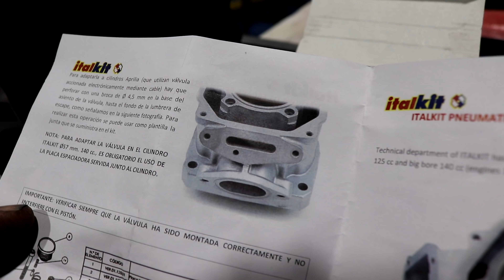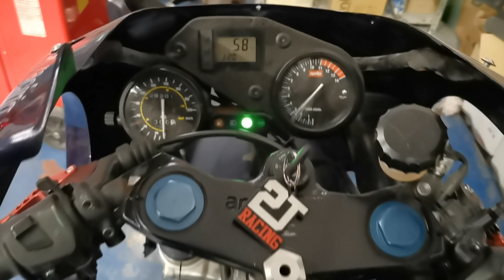UNBOXING MOTOSCOOT + MONTAJE VALVULA NEUMATICA APRILIA RS 125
Lo primero de todo como siempre, daros las gracias por el apoyo tan fuerte que le estáis pegando al canal.
Aquí traemos un mini vídeo mostrando como se tiene que taladrar y montar correctamente una válvula de escape neumática para una aprilia RS 125
Perfil instagram
RAZER2TRS:

Nos podéis encontrar en nuestras 3 plataformas.